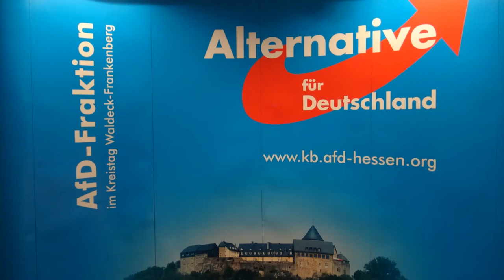Redebeitrag zum Kreistag 02.11.2020 # TOP13 Wahltag zur Wahl der Landrats